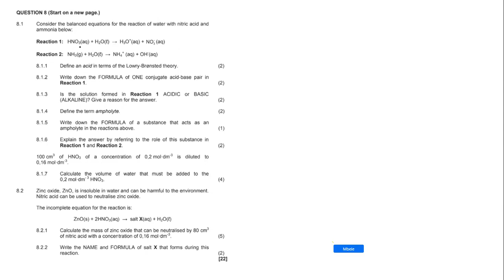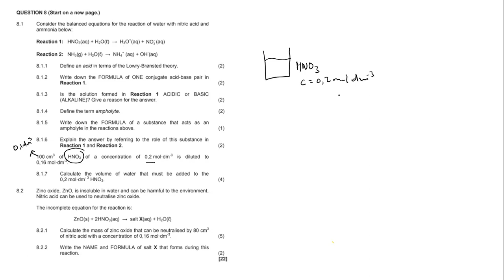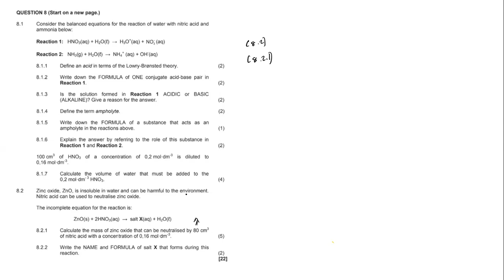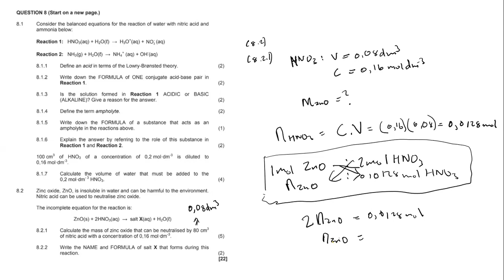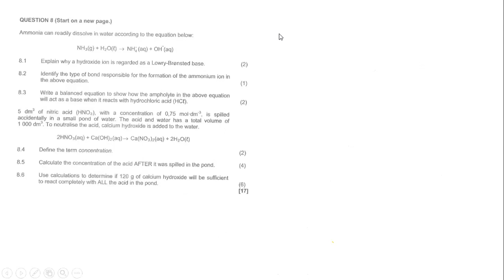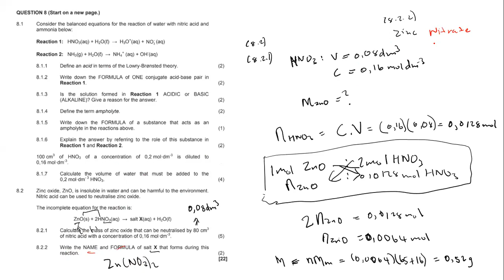Grade 11: Acids and Bases part 1